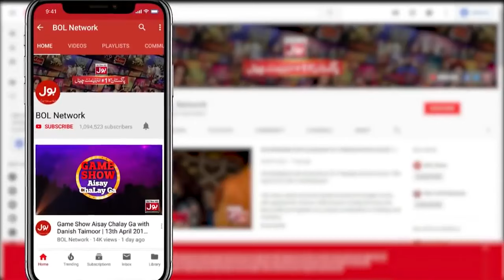Fazila Qazi & Qaiser Khan's Love Story | Ahsan Khan | BOL Nights | BOL Entertainment